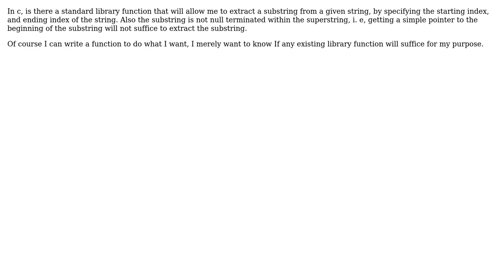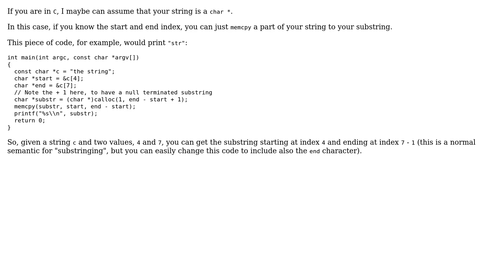Library function to extract substring by position index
With thanks & praise to God, and with thanks to the many people who have made this project possible! | Content (except music & images) licensed under CC BY-SA | Music | Images & others | With thanks to user Vincenzo Pii user Ajoy and the Stack Exchange Network Trademarks are property of their respective owners. You are responsible for your own actions.